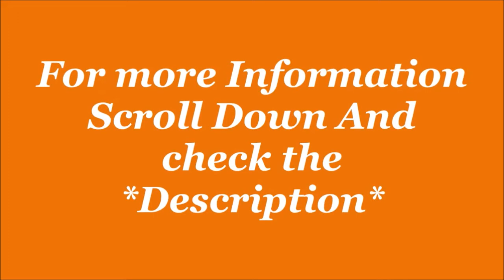Puma Womens Cali Snake WN's Sneaker | Sports Shoe | by JatShoes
EMI starts.
1- Get up to 300 back on Amazon, get 5% back for prime members and 3% for others.
2- Get Flat 100 back with Amazon on sign-up. Check eligibility here.
3- Get 50 back on min shopping of 500 on paying with Amazon Pay UPI.

Description-
Puma Mens Softride One4all Walking Shoe
Size:4,5,6,7, in UK
Color Name: Puma Black-Gold, other.
Sole: Rubber
Closure: Lace-Up
Fit Type: Regular
Shoe Width: Medium
Style Name:-Sneaker
Model Name:-Cali Snake Wn s
Material Type:-Leather and Rubber
Fastening Type:-Lace-Ups

Product details
ASIN ? : ? B07SF1ZBJJ